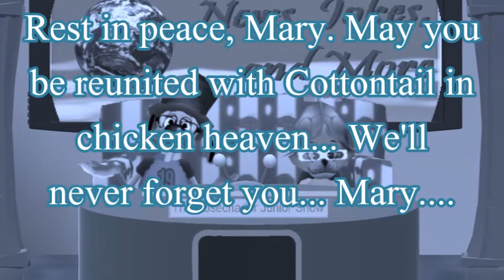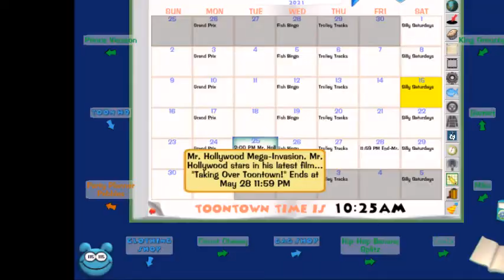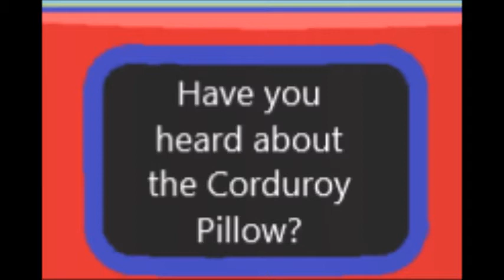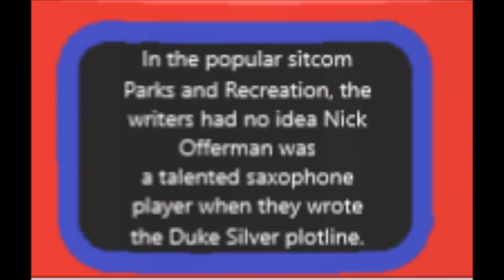The Cosechador Junior Show S3E1: Graduation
My brother's high school graduation ceremony will be on Tuesday, not Monday... but that same day, the Mr. Hollywood Mega-Invasion will start. At least, I'll finish filming for the movie, probably on Wednesday.

EDIT: On the night of December 12, 2021, after I went to bed, Rosemary passed away after being sick from sour crop and taking a turn for the worst. 😭

EDIT: Sorry I haven't made an edit in so long. So, early morning on May 10, 2022, we lost one of the two Easter Eggers we recently got. I think it was Piper, and she was attacked by a Raccoon. On August 16, 2022, we lost Greenie (I think from a Raccoon attack). Then Fanny got ill from a parasite and passed away on September 20, 2022. Then, today, January 22, 2023, we found out that the remaining Easter Egger, Esther died in her sleep the previous night. It was so unexpected 😭